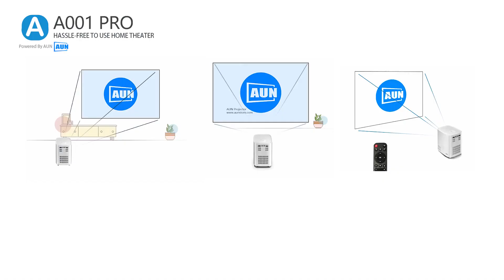Aun A001 Pro Projector: Big Screen Experience With Short Throw (hd 4k Decoding) | 2024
Transform your living room into a cinematic experience with the AUN A001 Pro Projector! This versatile projector boasts incredible features perfect for movie nights, gaming sessions, presentations, and more.

Key Features:

Vivid HD 1080p Resolution: Experience crisp visuals and sharp details with true HD 1080p resolution. Enjoy your favorite movies, shows, and games in stunning clarity. (high definition projector, 1080p projector, home theater projector)
Supports 4K Decoding: Watch high-resolution content without a hitch. The A001 Pro decodes 4K signals, allowing you to play your favorite 4K movies and shows flawlessly. (4k projector, projector for 4k content)
Android TV Built-In: Access a vast library of entertainment with the built-in Android TV. Stream movies, shows, and live TV from your favorite apps like Netflix, YouTube, Prime Video, and more! (Android projector, smart projector, projector with streaming services)
Wireless Connectivity: Cut the cord and enjoy a clutter-free setup. Connect the A001 Pro wirelessly to your Wi-Fi network for seamless streaming and screen mirroring. (wireless projector, Wi-Fi projector, projector with screen mirroring)
Bluetooth Compatibility: Connect your Bluetooth speakers or headphones for an immersive audio experience. (Bluetooth projector, projector with Bluetooth speakers)
Multiple Connectivity Options: The A001 Pro offers versatility with HDMI, USB, and other ports, allowing you to connect various devices like laptops, gaming consoles, and streaming devices. (HDMI projector, projector with multiple ports)
Compact and Portable Design: Take your entertainment anywhere with the A001 Pro's compact and lightweight design. Perfect for movie nights outdoors, presentations on the go, or creating a big-screen experience in any room. (portable projector, mini projector)
Beyond the Basics:

Long Lamp Life: Enjoy years of entertainment with the A001 Pro's long-lasting lamp life, reducing the need for frequent replacements.
Easy Setup: Get started quickly and easily with the A001 Pro's intuitive setup process.
Keystone Correction: Ensure a perfectly aligned image for optimal viewing, even if the projector isn't placed perfectly straight.
The AUN A001 Pro Projector is the perfect choice for:

Movie lovers seeking a cinematic experience at home
Gamers who want to take their gameplay to the big screen
Professionals looking for a versatile projector for presentations
Anyone who wants to create a more immersive entertainment experience
Upgrade your entertainment today with the AUN A001 Pro Projector!

Additional Keywords: home cinema projector, projector screen, best projector, budget projector

Best projector under 15000 - This targets users specifically looking for budget-friendly options.
Projector for presentations - Narrows down the audience to business or professional users.
Projector for outdoor movies - Targets users creating a backyard cinema experience.
Projector screen size guide - Catches viewers who might be new to projectors and researching screen compatibility.
Best projector for gaming - Targets gamers seeking a projector optimized for gameplay.
Projector vs TV - Catches viewers comparing the two display options.
DIY projector screen - Targets budget-conscious viewers looking for alternative screens.
Short throw projector - Targets users with limited space for projector placement.
Projector brightness lumens - Catches viewers concerned about projector image quality in bright environments.
Best projector brand - A general term with potentially lower competition for specific brands.